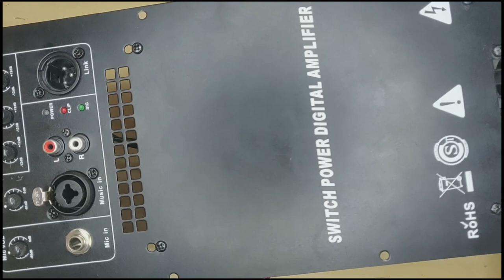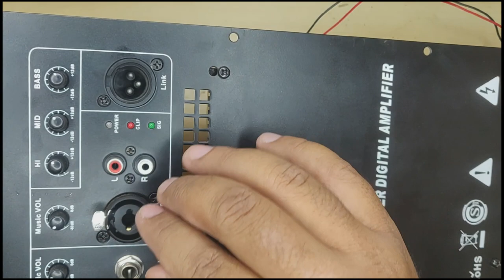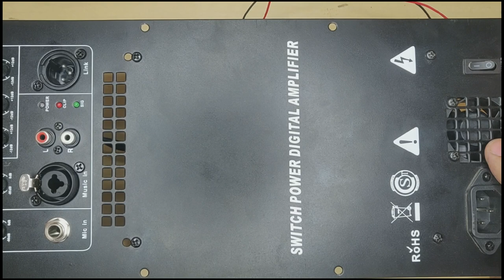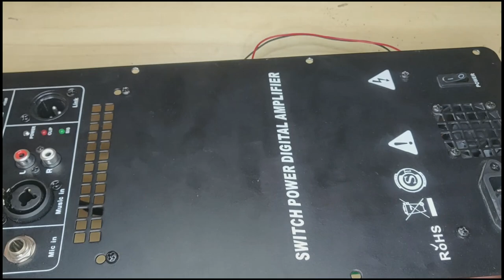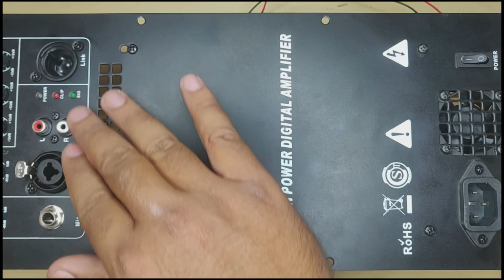800w RMS Speaker power amplifier module for active speaker